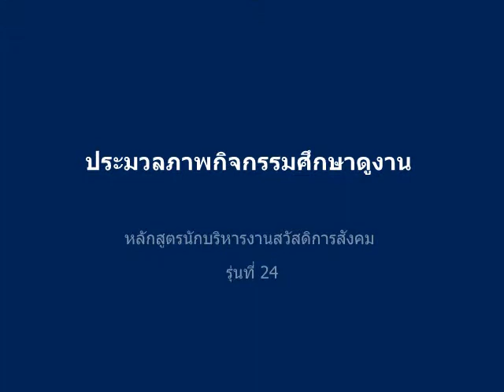นักบริหารงานสวัสดิการสังคม รุ่นที่ 24